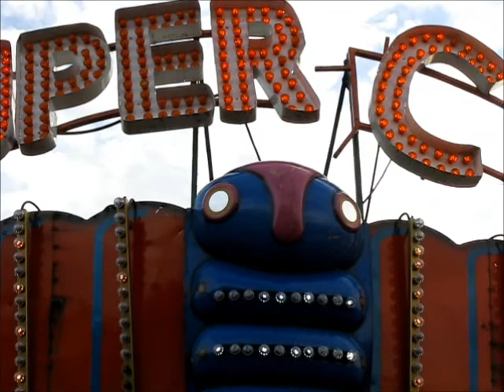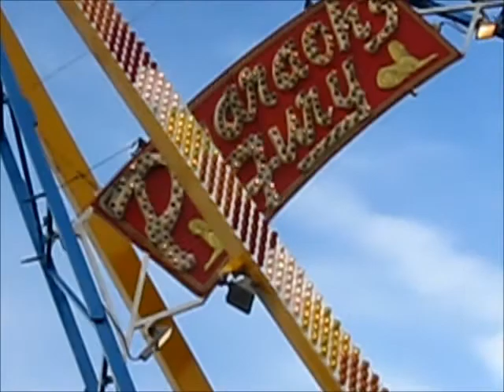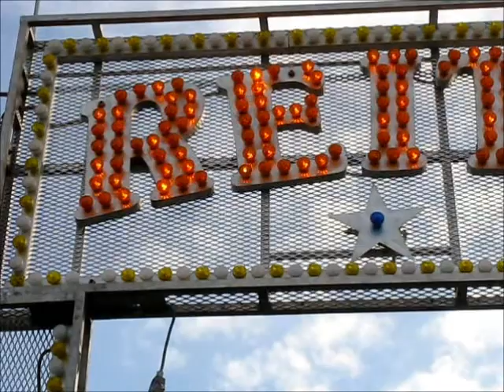FREDERICK FAIR 2011 MIDWAY OPENS - A LOOK BACK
Remembering The Great Frederick Fair Sept 2011- Carnival Midway!